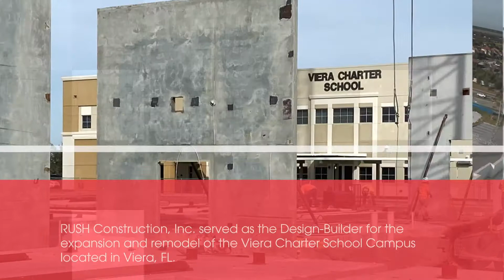Viera Charter School - RUSH Construction Project Highlights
RUSH Construction, Inc. served as the Design-Builder for the expansion and remodel of the Viera Charter School Campus located in Viera, FL.